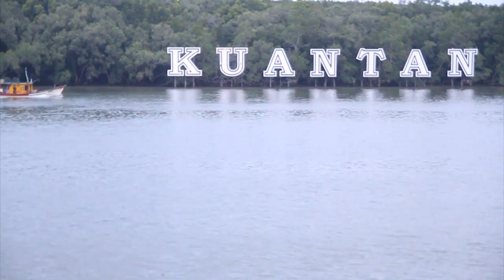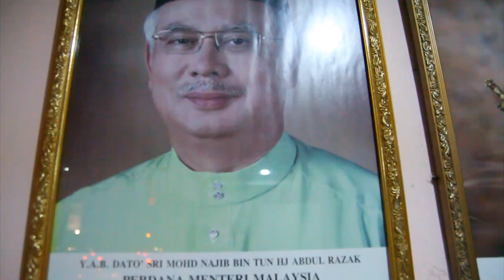Radiation on Vacation: Ryan Albrey chats with the people of Kuantan about Lynas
In this the second episode of our series Radiation on Vacation myself Ryan Albrey and my cameraman Kirill Ivoutin continue to interview local politicians and activists about the Australian company Lynas building a factory near Kuantan.